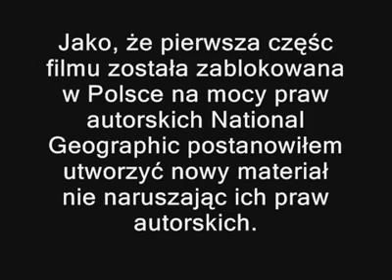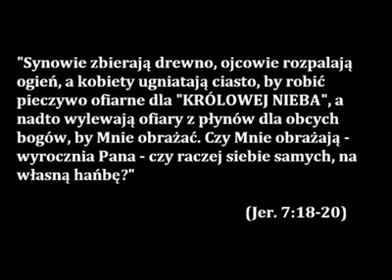Grzeszny kult.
Piotr głosił, że zbawienie jest tylko w Jezusie, a nie w jego matce:
W Dziejach Apostolskie 4,12 czytamy: I nie ma w nikim innym zbawienia; albowiem nie ma żadnego innego imienia pod niebem, danego ludziom, przez które moglibyśmy być zbawieni.Apostoł  Paweł głosił, że Jezus jest jedynym pośrednikiem do Ojca. (MARIA MATKA JEZUSA NIE POŚREDNICZY)
W 1 liście doTymoteusza 2, 5 czytamy: Bo jeden jest Bóg, jeden też pośrednik między Bogiem a ludźmi, człowiek -- Chrystus Jezus.6.Dał On siebie samego na okup za wszystkich...(7)..prawdę mówię, nie kłamię -- nauczającym [wszystkie] narody prawdziwej wiary.